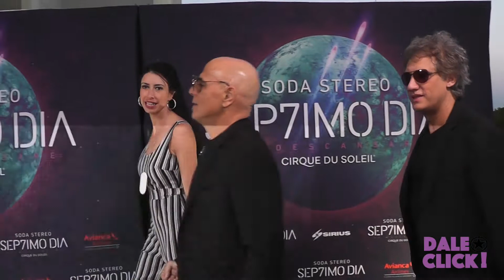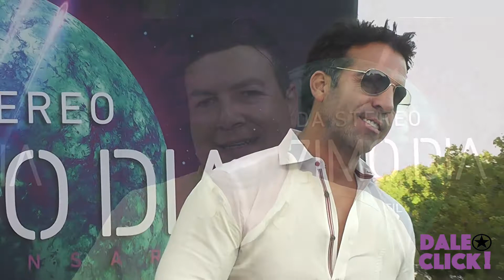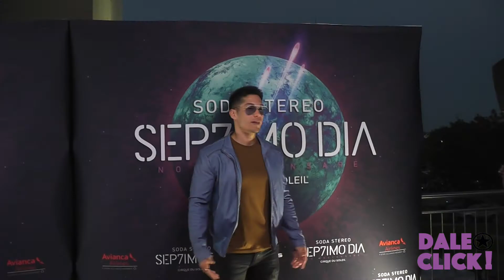CHARLY ALBERTI Y ZETA BOSIO l Presentaron Sep7imo dia en Miami l DALE CLICK TV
Los legendarios Musicos y fundadores del la legendaria Banda Soda Stereo presentaron con los directivos del famoso y prestigioso Cirque Du Soleil en la ciudad de Miami y compartieron con nuestro equipo una muy buena entervista en la Red Carpet de la Premiere en la majestuoso Watsco Center de Corales Gables en Miami
HOST PRODUCER: FHER TRONCOSO
CÁMARA :NAHUEL DELEGLISE
ENTREVISTA : CHARLY ALBERT - ZETA BOSIO